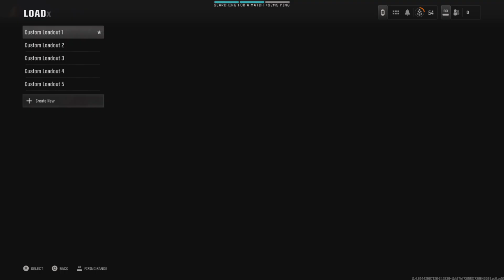Call of Duty Black Ops 6: Multiplayer with AS Val, Goblin Mk2 & Max Level 55 with Prestige Part 1